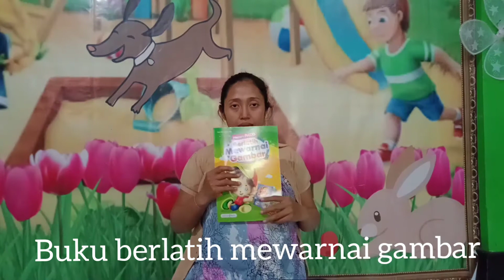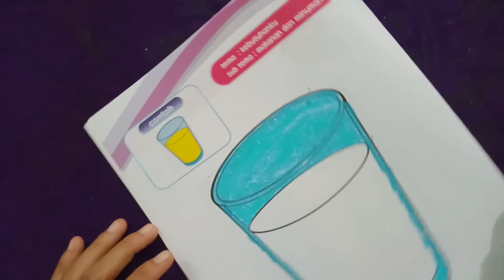M. 12 ( Pg )